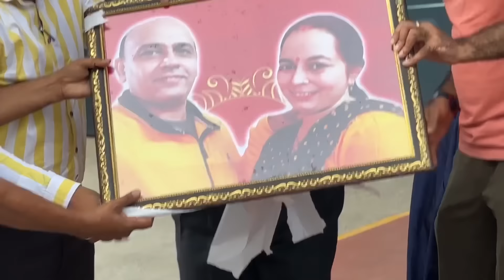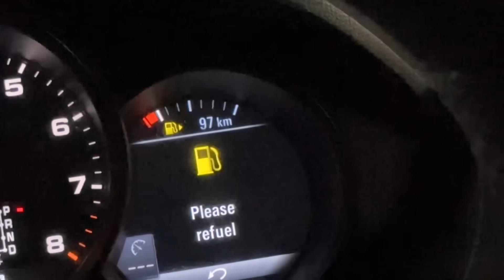Taking Delivery Of Our India’s First Nardo Grey Fortuner😍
India’s first nardo grey fortuner Legender

Amazing work done by Custom Garage
Address- The Custom Garage
Main, NH 48, near McDonald’s Manesar, Manesar, Gurugram, Haryana 122051

THE CUSTOM GARAGE
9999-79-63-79